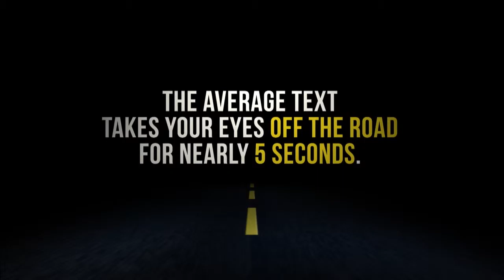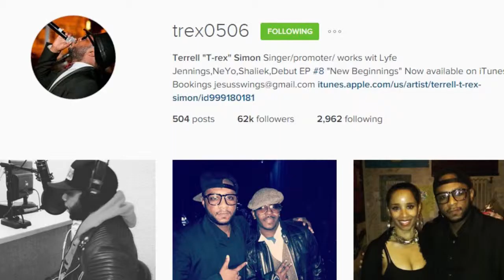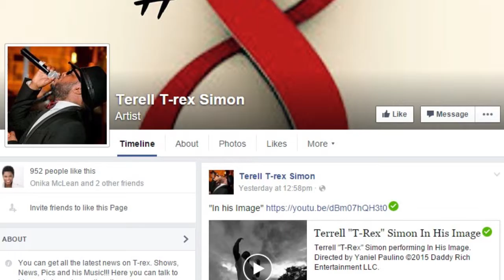What's The 411: Episode 76: David Bowie's Will, Terrell "T-Rex" Simon, the New Barbie and More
--In this episode of What's The 411 recorded on February 2, 2016, hosts Essence Semaj, Onika McLean, and Courtney Rashon are talking with our featured guest, vocal powerhouse, Terrell "T-Rex" Simon. They are also doing a quick take on David Bowie's last will and testament, the new Barbie doll, the passing of actor Abe Vigoda, upcoming events, and more.